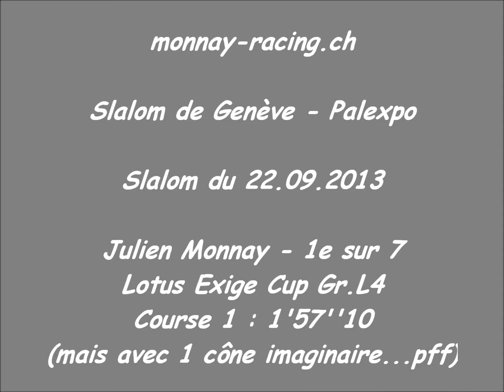Slalom de Geneve - Palexpo - Lotus Exige Cup - Monnay - Course 1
Caméra embarquée de la 1ère manche course du Slalom de Genève à Palexpo au volant de ma Lotus Exige Cup lors de laquelle un cône imaginaire m'a été attribué...
Ce chrono de 1'57''10 me classe 1er de la classe 2'000cm3 sur 6 et 21ème Scratch sur 106.
La fatigue s'était bien faite ressentir le dimanche après-midi. Il faut dire que nous oeuvrions depuis le mercredi soir sur place et le cerveau ainsi que les jambes n'arrivaient plus vraiment à suivre... Perdre 1sec lors de chaque passage, n'est pas vraiment une habitude on va dire.